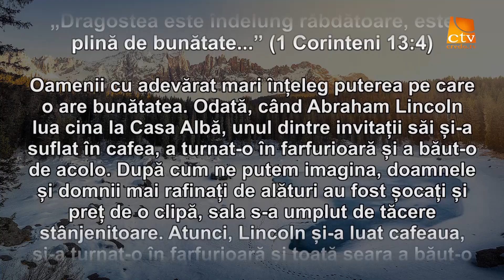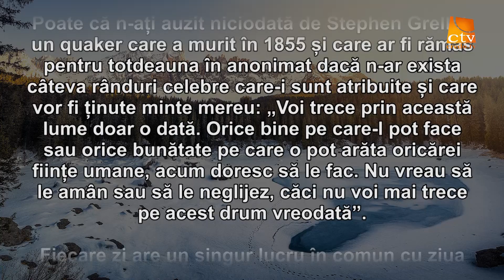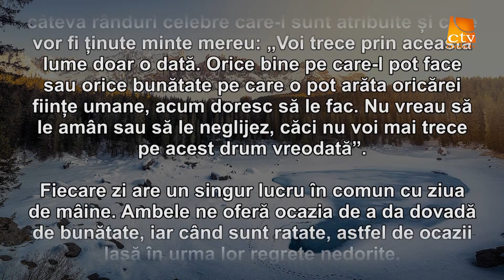Cuvantul Lui Dumnezeu pentru Astazi - 12.12.2016